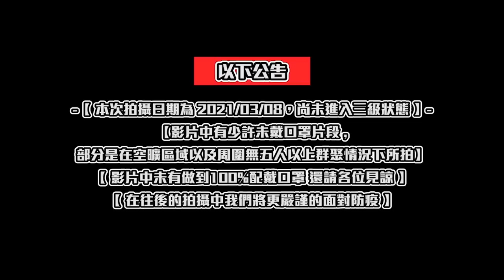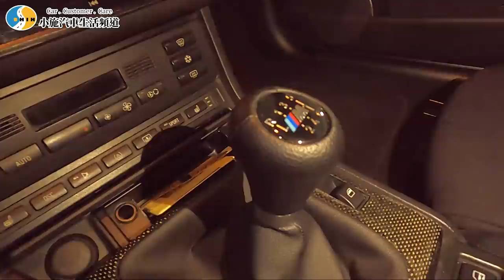【小施又來了】手排M3香嗎?還是暗藏玄機?這次小施又遭遇什麼問題?／2007 Toyota vios & 2001 BMW E46 M3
以下公告
【 本次拍攝日期為2021年03月8日，尚未進入三級狀態 】
【影片中有未戴口罩片段 ,部分是在空曠區域以及周圍無五人以上群聚情況下所拍】

【小施生活頻道小喵LIVE秀】要不要來我家看小貓? Cat family/kitty/ネコ/고양이